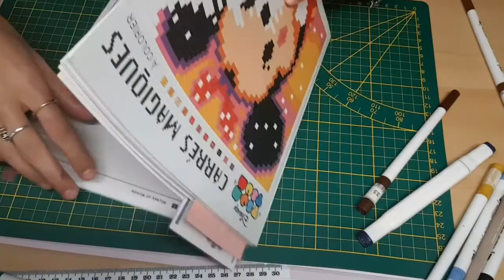Duo💙Laura💙#2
coucou tous le monde voici la deuxième partie de notre duo avec laura jespere que ça vous plaira
bon visionnage

la chaîne de Laura